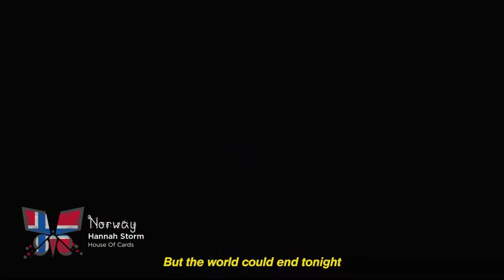Nymph Song Contest 02 - Official Recap - Semi-Final 2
Welcome to 2nd Edition of Nymph Song Contest. This is the recap of second semi-final this edition.